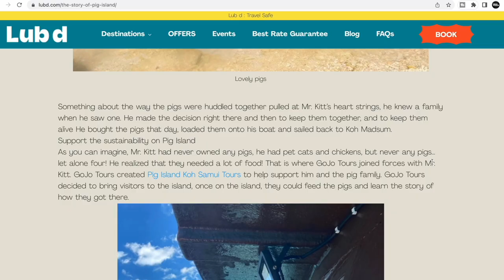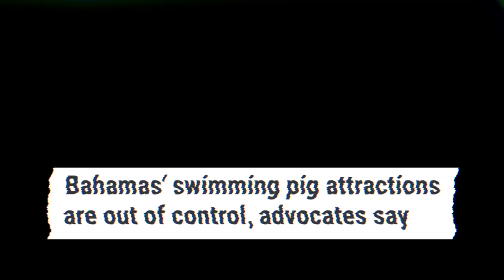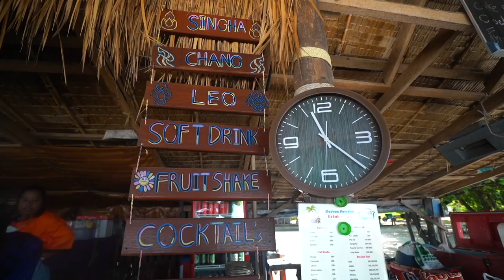Should You Visit Pig Island in Thailand? (Strange Experience…)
Should you visit Pig Island in Thailand? Honestly, this is one of the strangest day trips I've ever been on...

Pig Island Thailand is also known as Koh Madsum, an island to the south of Koh Samui - it’s become famous in recent years due to it’s similarity to the famous Pig island and Pig beach in The Bahamas. But what is it really like? And should you visit Koh Madsum in 2023?

Join us for a very strange experience in Thailand...

0:00 What is Pig Island Thailand?
0:29 Koh Samui
1:03 Journey to Thong Krut Pier
1:36 Pig Island History
2:23 Thong Krut Pier
3:07 Boat to Koh Tean
3:40 Koh Tean Snorkelling
4:32 Koh Madsum
5:20 Pigs!
7:02 My Thoughts
7:26 Next time!